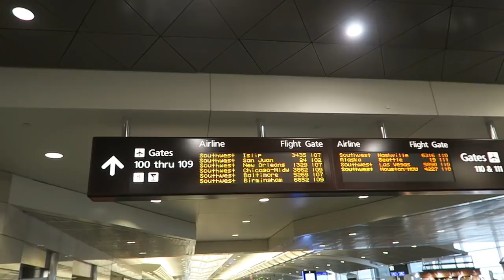Dropping Eve Off at Disney's Best Friends Pet Care & Arriving to Chicago! | Travel Day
Join us as we drop Eve off at Disney's Best Friends Pet Care. The facility is awesome and we can't wait to stalk the doggie video cams. Then we head to to the airport to catch our flight to Chicago! We are greeted by low temperatures,  tastey treats, and a game of Apples to Apples.